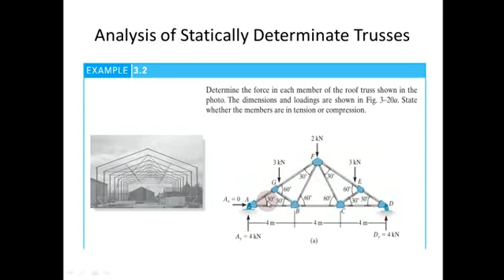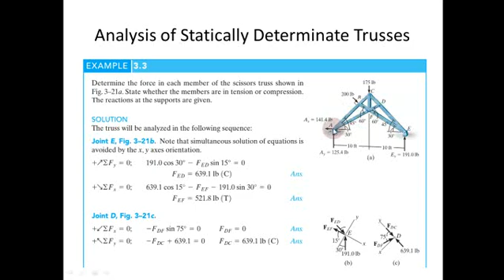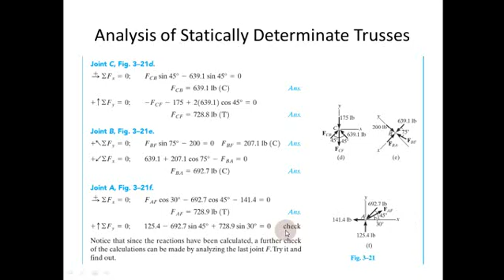Truss Analysis Theory and Examples 3 of 4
Analysis of Statically Determinate Trusses, Method of Joints, Truss analysis, Structural Analysis